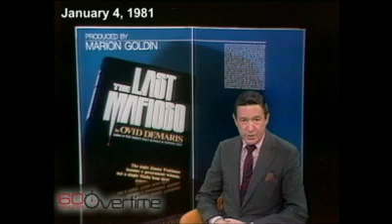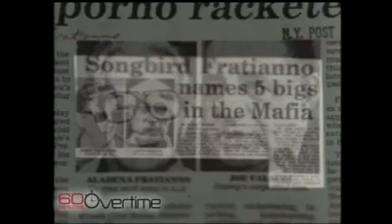Mobster Jimmy Fratianno interview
Jimmy "The Weasel" Fratianno interview.